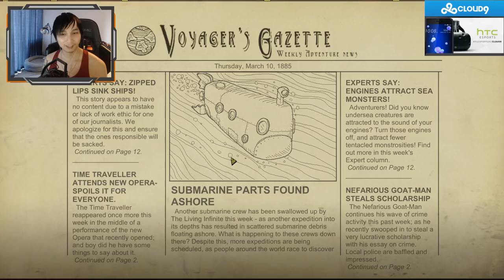SingSing We Need To Go Deeper #1 (with Bamboe, Raeyei, Emin)